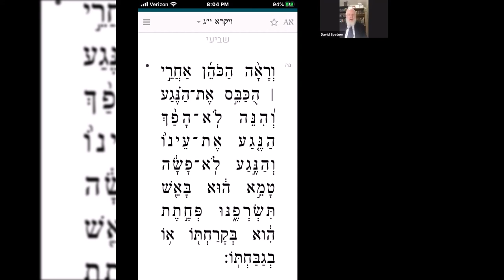Chumash Tazria Metzora with Rabbi Spetner PART 1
Chumash with the Rosh Kollel of Cincinnati Community Kollel ~ A GMS exclusive!